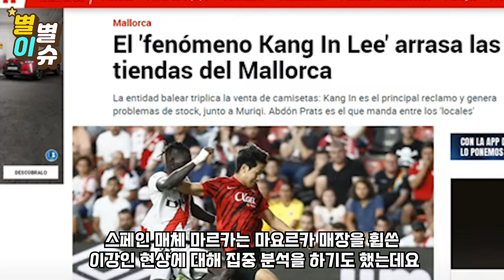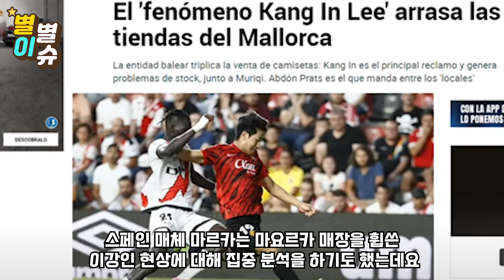안녕하세요 손흥민!!!!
"이강인 골보고 무슨생각 들었냐구요?" "미친X 저걸 뚫고 쏴도 골이라고...?" 스페인, 이강인 원더골에 경악한 이유